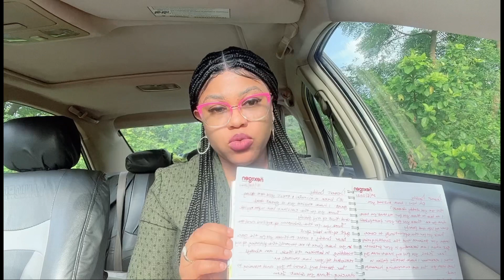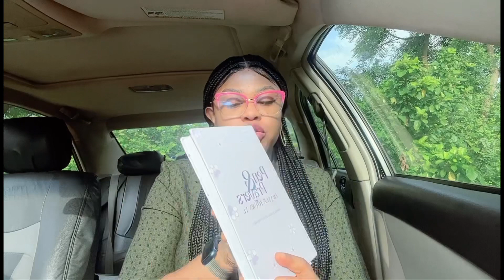The importance of journaling| Intensifying my work with God| Gist and more| #65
Are you struggling in the place of prayer? Watch this video to the end and see ways to improve your walk with God.

Meanwhile let’s connect